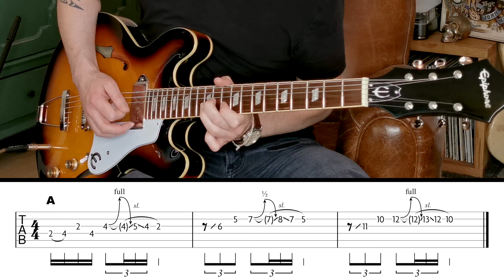Plan Blues #23 - Bends & Slide A/R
💶 Soutenez la chaîne via Tipeee et téléchargez les partitions de cette vidéo (format Guitar Pro 7 + PDF)

📧Des questions ? Envie de prendre un cours avec moi ?
flopassamonti (a) gmail (dot) com

✔️Matos :
- Epiphone Casino
- Strymon Flint
- Fingers